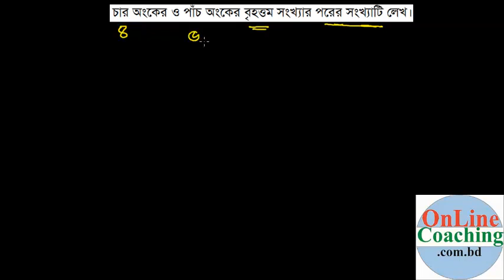১৪। চার অংকের ও পাঁচ অংকের বৃহত্তম সংখ্যার পরের সংখ্যাটি লেখ। [E-1, C-4]